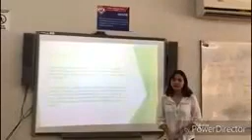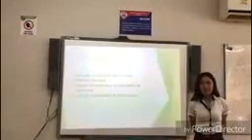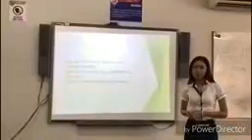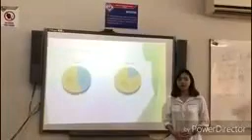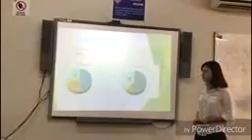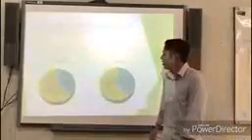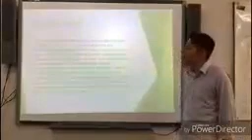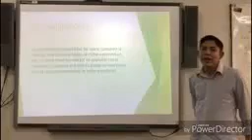El consumo de la hoja de Coca Carrera de Agronomía